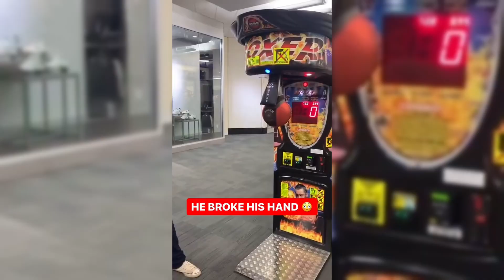"Bro Just Ended A Realtionship..."😳